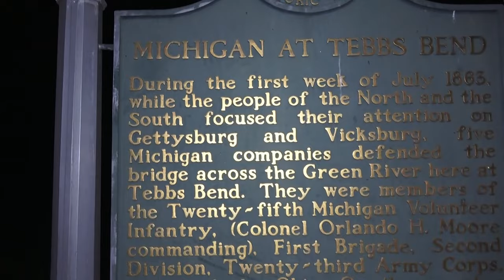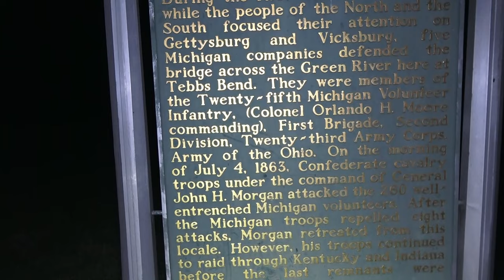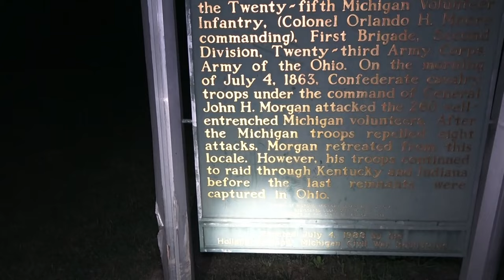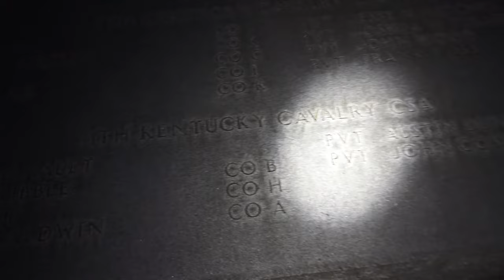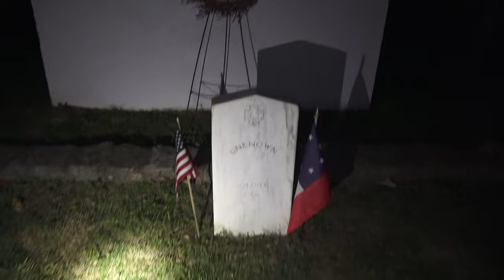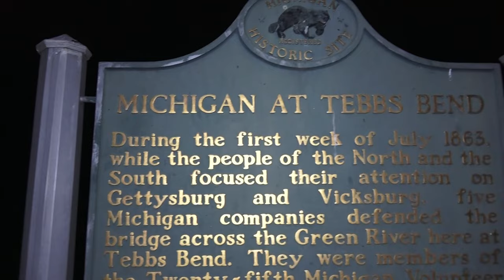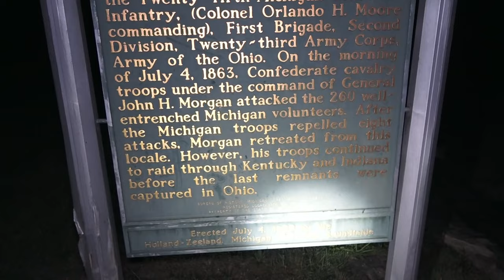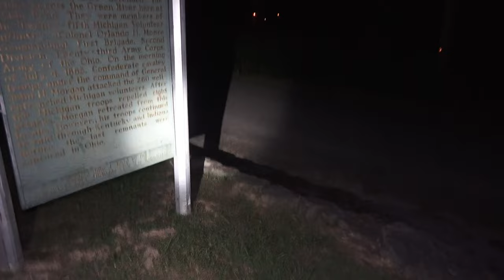UNBELIEVABLE! Ghost Apparition | July 4th 1863 | Confederate Cemetery | Must See Footage!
A CONFEDERATE CEMETERY was created on land donated by James Madison Griffin, owner of the Atkinson-Griffin House. In 1872 some twenty bodies on Confederates were buried within the stone walls of this property.  The Scotch granite monument was manufactured at the marble works of T. Joyce, Louisville.  Annual celebrations of both Union and Confederate soldiers were held there until 1911.  In the 1940s a concrete base was made to protect the granite marker. In 1988 on the 125th Anniversary of the battle, a Michigan Highway Marker paid for by the Holland-Zeeland Civil War Roundtable, commemorated the Michigan regiment's stand here.

country.x=US&locale.x=en_Us